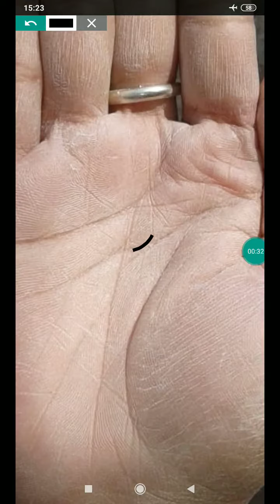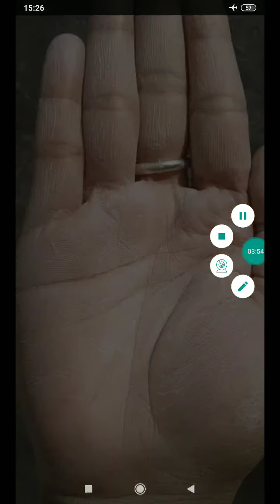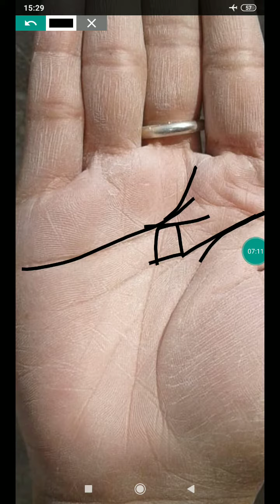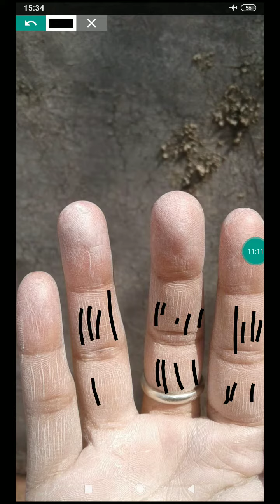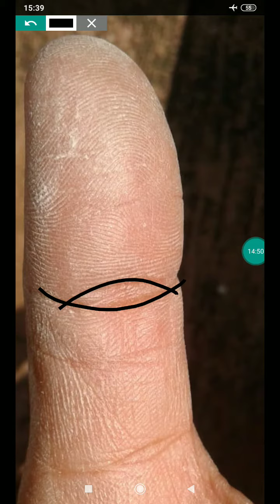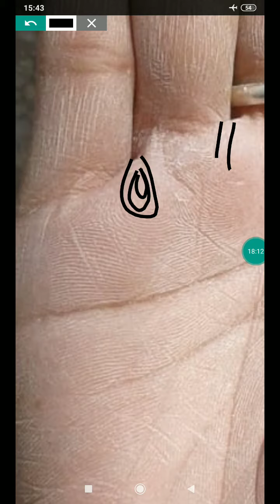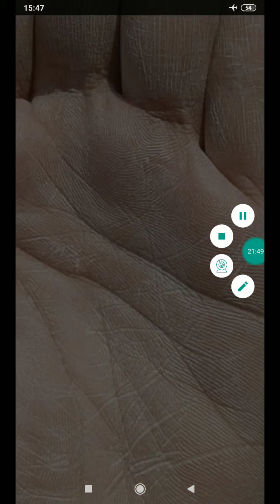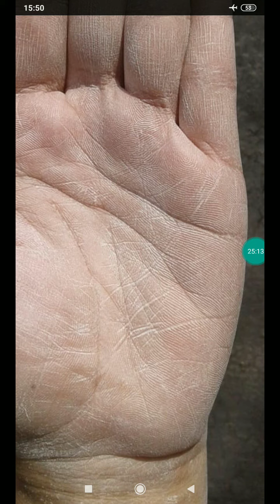bhagyauday @28-30 , triangle in hand